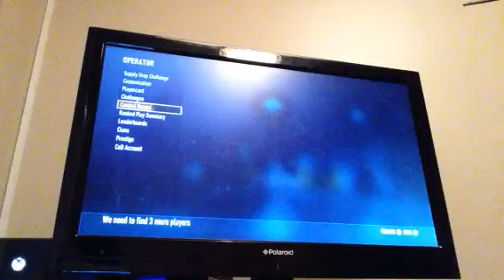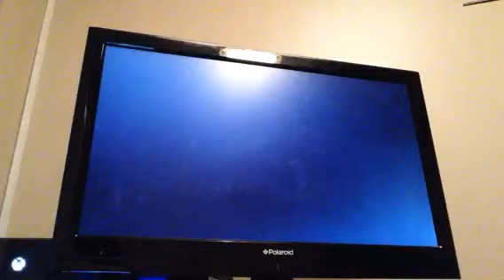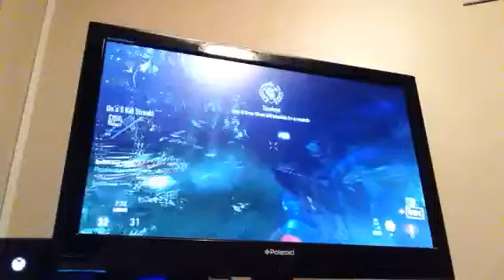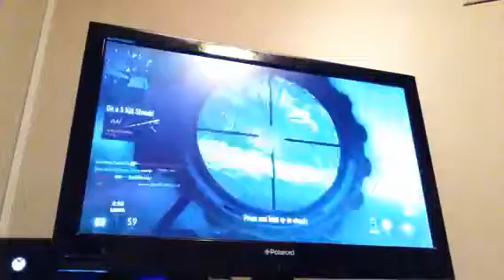COD Advanced Warfare one shot #1